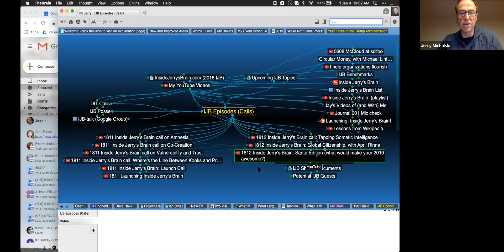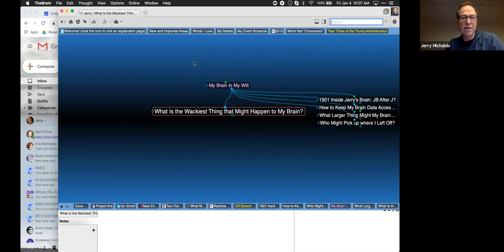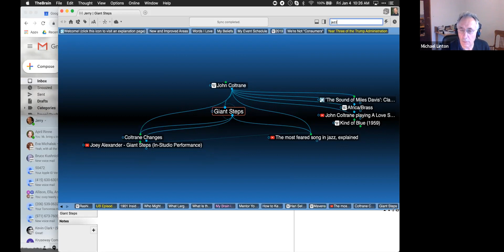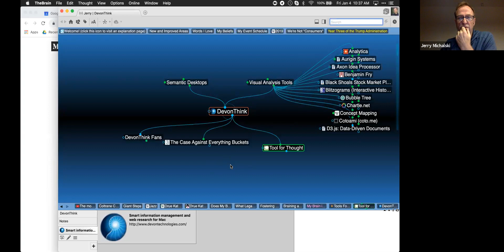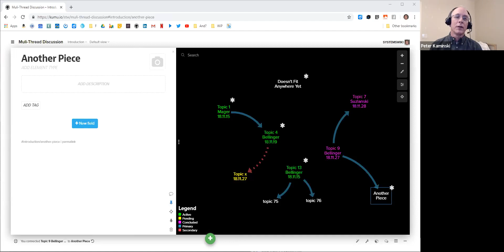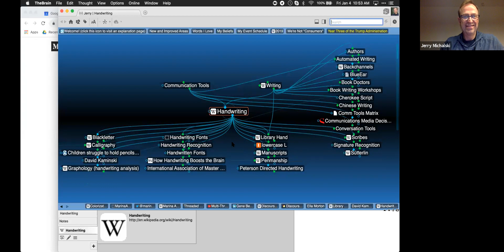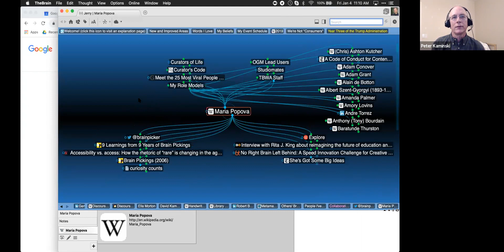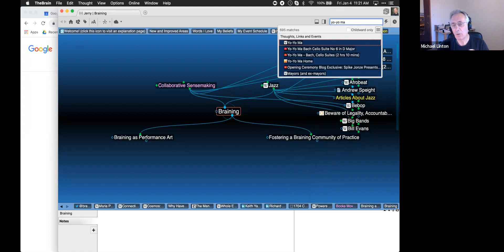Inside Jerry's Brain: Jerry's Brain after Jerry's gone?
If your legacy is a digital mind map, what can you do to preserve it once you're dead? From this question we went to organizational digital preservation, the performance art of "braining," and crazy, best-possible outcomes.